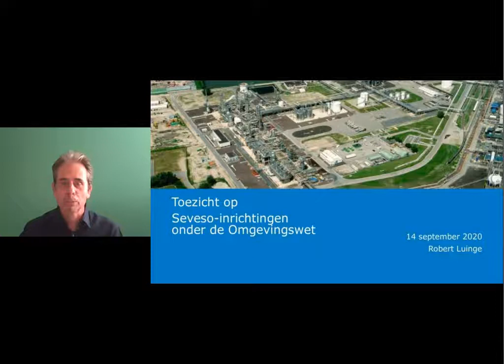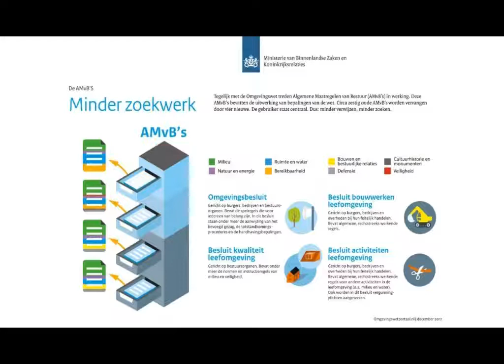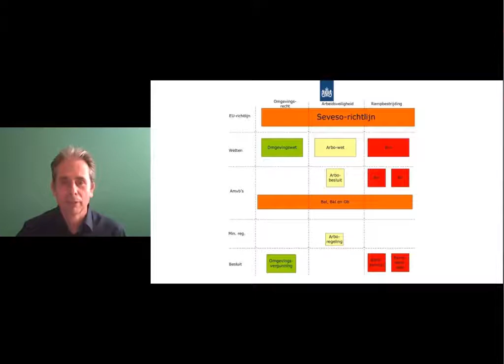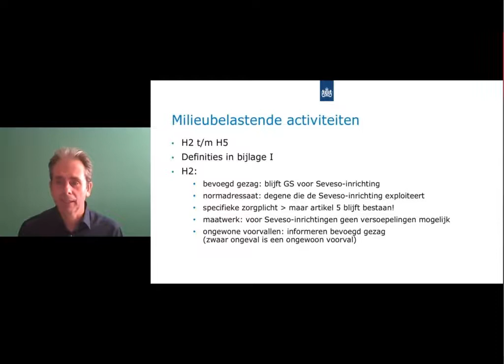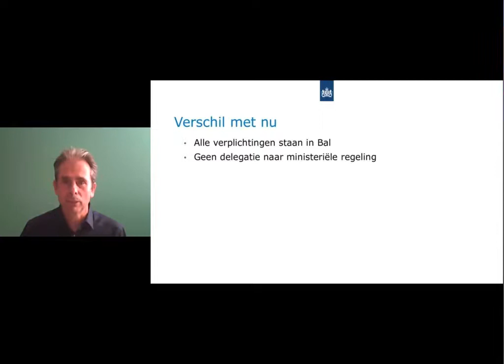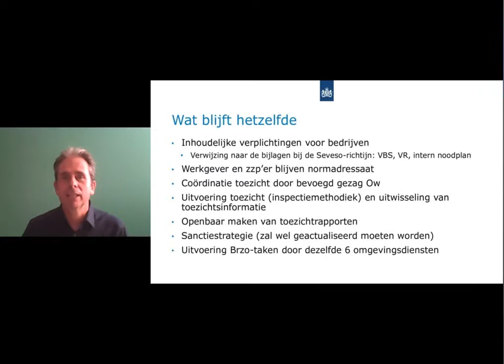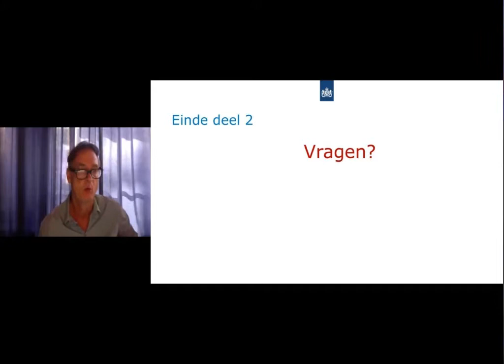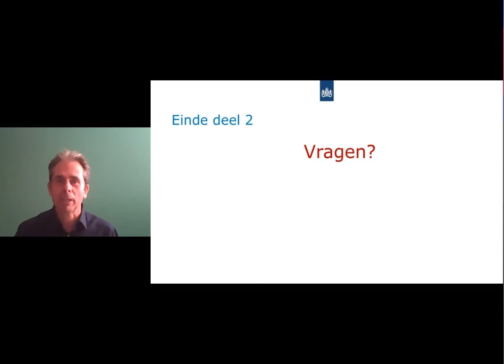Webinar Toezicht bij Seveso-inrichtingen onder de Omgevingswet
In dit webinar leggen de sprekers uit waar de regels uit het Besluit risico's zware ongevallen (Brzo) terechtkomen onder de Omgevingswet. En wat dit betekent voor toezichthouders bij deze bedrijven.